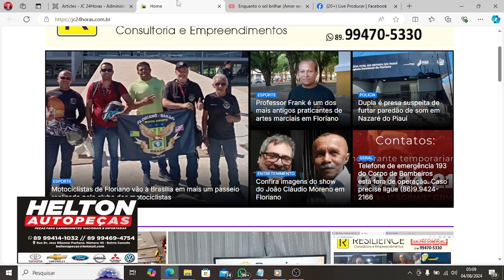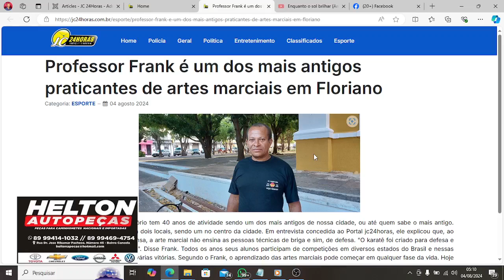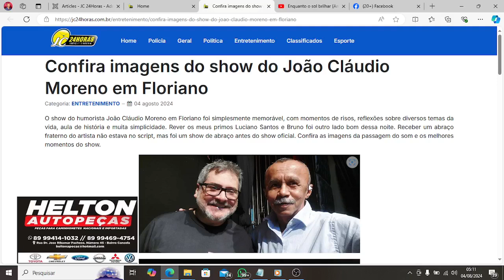Confira os destaques do jc24horas neste dia 04/08/2024